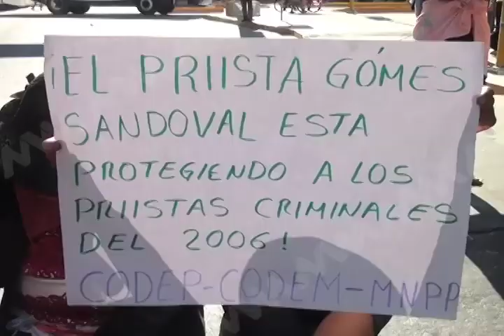Bloqueo 5 señores (mvm televisiòn)